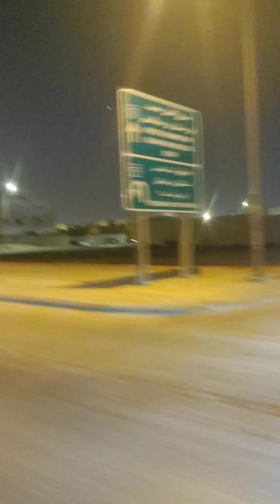done another task